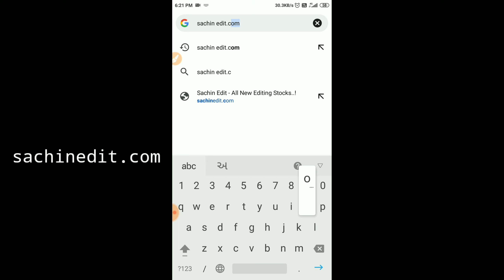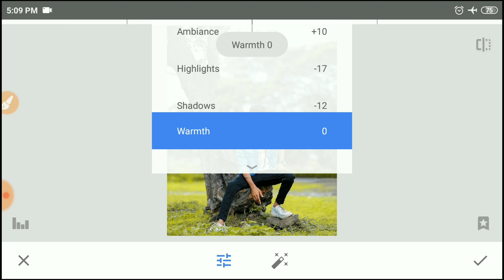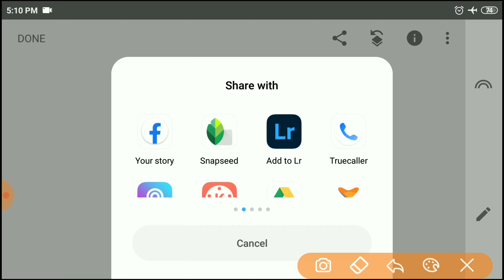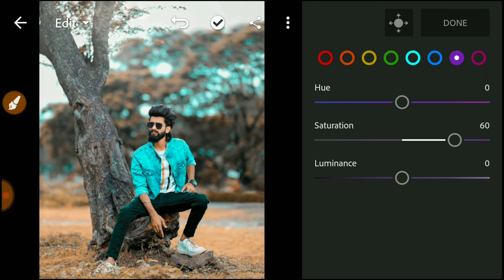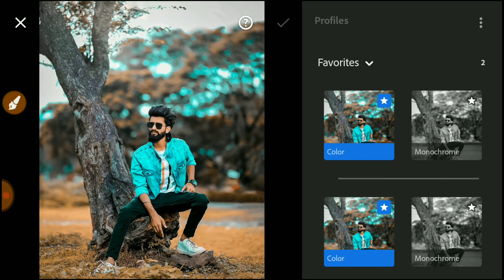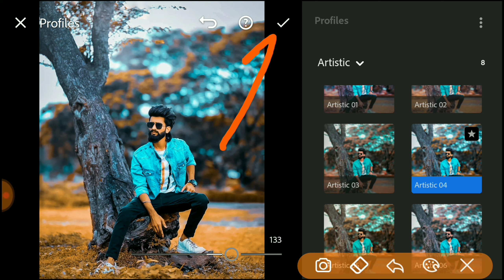Lightroom Neavy Orange Tone Photo Editing | Lightroom Background Colour Change |Preset Download Free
DOWNLOAD GO TO : SACHINEDIT.COM

Your Questions

Lightroom photo editing face cleaning
Lightroom photo editing background change Lightroom photo editing hairstyle
Lightroom photo editing double exposure
Lightroom photo editing
Lightroom photo editing dress change
Lightroom photo editing karne ka tarika